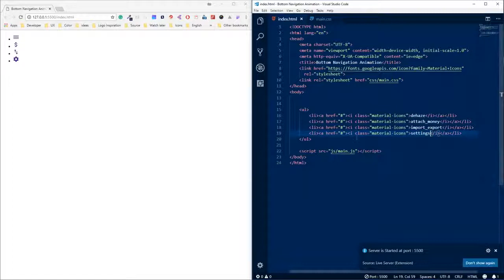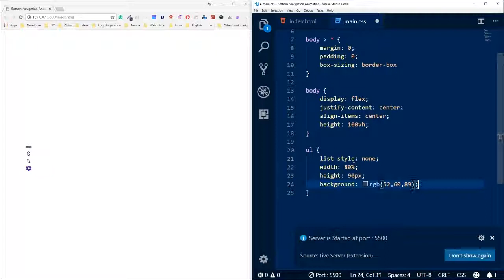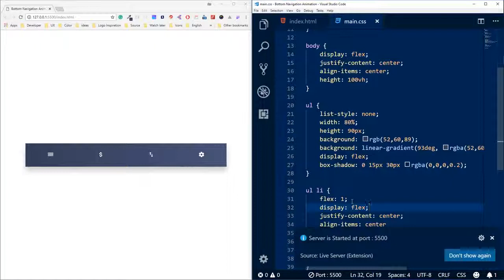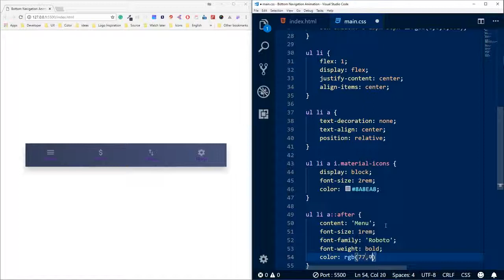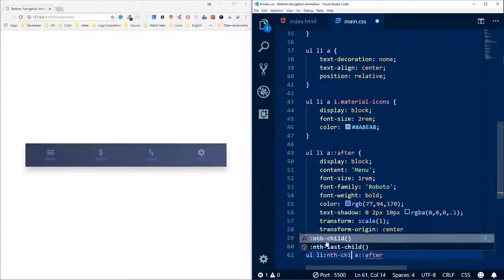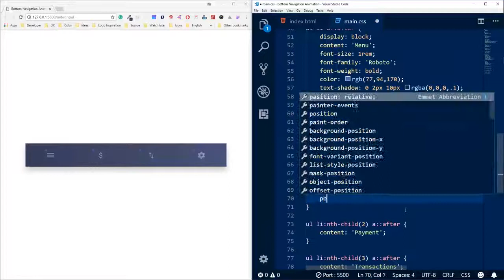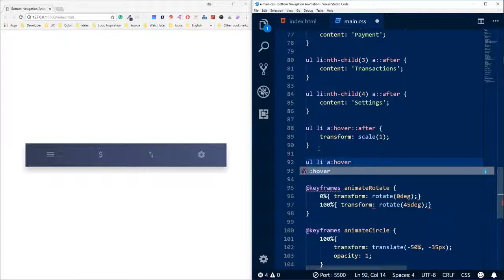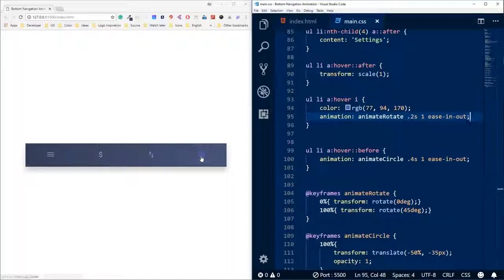Bottom Navigation Animation Pure CSS 2019